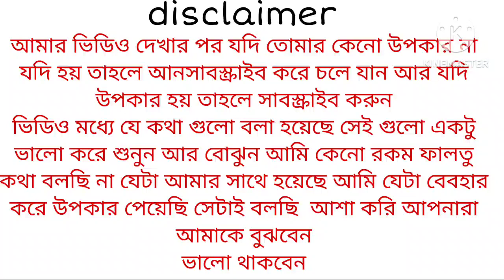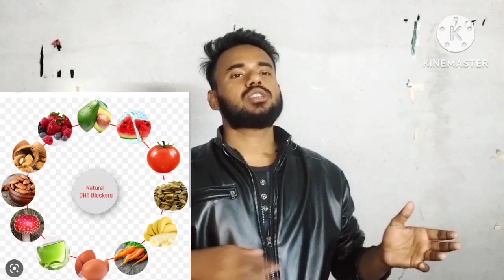best food for hair growth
hair growth hacks
hair growth tips
hair loss
hair loss remedy at homehair loss treatmenthair loss treatment for menhair loss treatment for womenhealthy hair growth tipshow to stop hair lossthick hair growththick hair growth tips